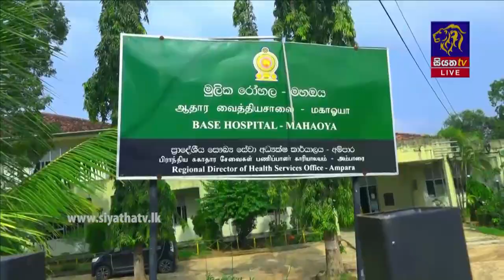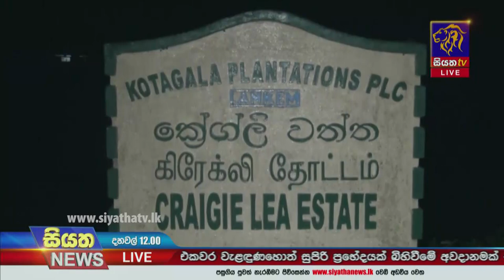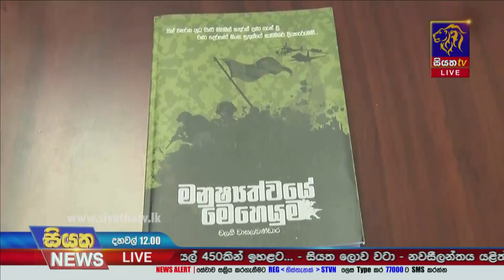Siyatha News | 12.00 PM | 19 - 12 - 2021